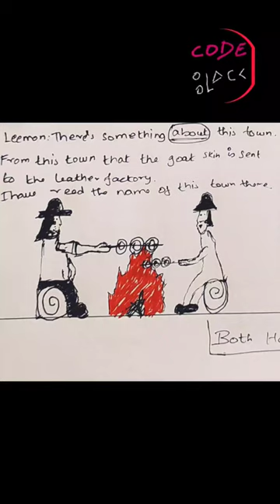LEE MON EPISODE 31@CODEREDARTBLACK